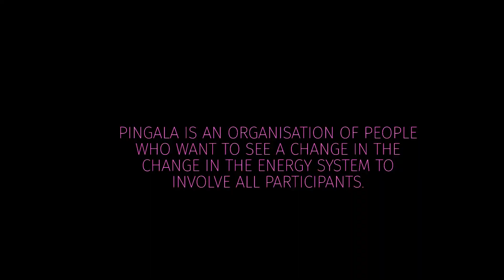GYVC 2018 | Alice, Australia "Working With Nature" | Green & climate friendly jobs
One of the 20 shortlisted films entered for the 2018 Global Youth Video Competition - Green and climate friendly jobs category.  Find out more about the competition on our website.